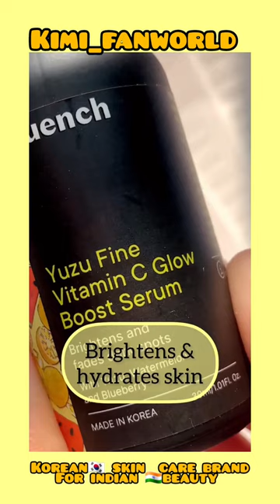Korean beauty😳😱 Secrets Range For Indian/kpop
mike and aom
mike angelo wife name
angelo mike
endless love thai drama tamil explanatio
mike actor
mike aom
mike d angelo drama list
mike d angelo kiss
mike d angelo oh baby i
mike d angelo wife
mike d angelo
mike angelo drama
mike angelo
mike d angelo drama
mike angelo song
mike angelo new drama 2022
mike angelo drama eng sub
mike d angelo new drama 2022
mike drama
mike d angelo and his wife
mike d angelo 2022
mike d'angelo
mike angelo drama list
mike de angel
mike angelo drama
mike angelo
mike angelo song
mike drama
mike d'angelo
mike de angelo
drama mike d angelo
mike and aom
professional single hindi dubbed
professional single jealous scene
professional single mix hindi songs
professional single mv
professional single song
rich boy falls in love with poor girl
romantic korean drama in hindi dubbed
sad song hindi
short girl korean drama
short girl tall boy cute couple whatsapp sta
short girl tall boy korean drama
tallboy and short girl korean drama
thai drama eng sub
thai video
thailand#koreanskin